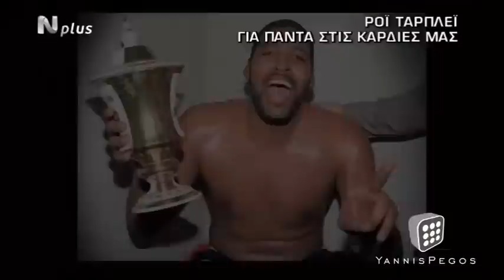Αφιέρωμα στον Roy Tarpley ΝΕΡΙΤ 15/1/15